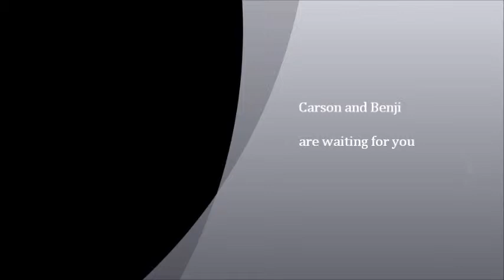Carson and Benji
Carson and Benji are Healthy happy and eager to please. They are 8 weeks and ready to be Adopted...